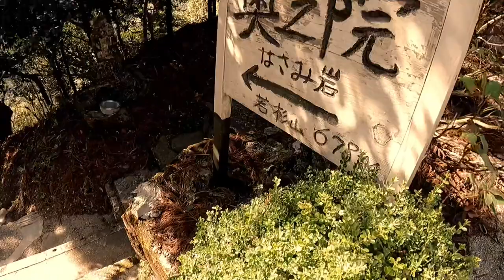Okuno In : Sasaguri town in Fukuoka Pref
〜New Discovery in Japan〜

We are professional company ,
Arrangement of Tour in Japan and Korea😊
Promoting and branding Business  🌍

This movie was taken in Sasaguri town 👏🏻
Only one visit, but I enjoyed so much, beautiful morning 🇯🇵

「Okuno In」
On the top of Mt. Wakasugi, there is a temple named Okunoin.
It is the place where Kukai made his spiritual training. On the way to the temple, we can see the Twin Stones called “Hasami-Iwa”.
The fascinating thing about the twin stones is that the space between these stones is about 30 cm, but no matter if you are heavy, you will pass it if your heart is honest.

New destination, everyone can feel refreshing and very exciting ! Why? We can see and experience what we don’t know yet and can enjoy a conversation with new people 😀

Japan traditional company👨🏻‍🦰
Kyushugokoro Co., Ltd.